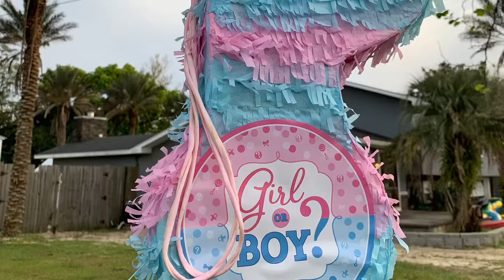It’s A Boy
Gender Reveals are always fun!!